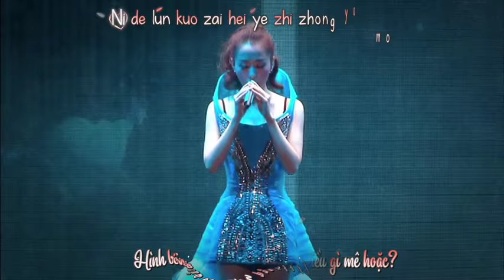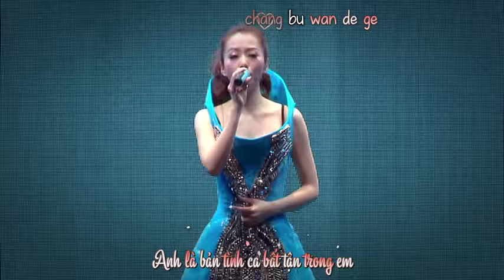[Vietsub + kara] Họa tâm - Jane Zhang Trương Lượng Dĩnh - Live concert